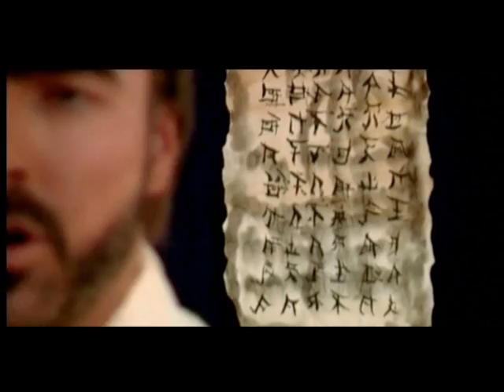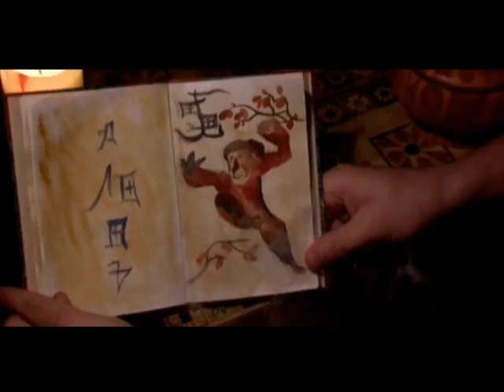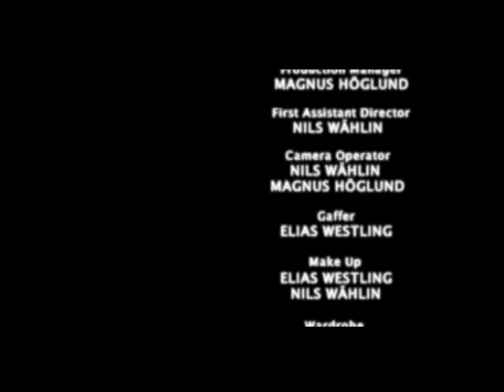Fist of vengeance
A bloody hillarious low budget hongkong pastish, filmed in stockholm. Imagine a
mix between bad taste and drunken master.